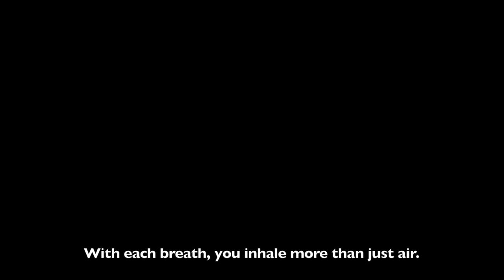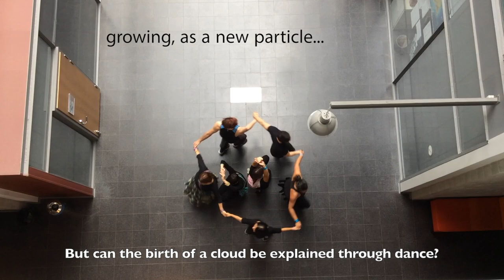Night of the Arts teaser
The Science Basement will take part in this year's Night of the Arts. (Taiteiden yö)
Together with musicians and scientists, we will perform and experiment to discover the art in science and the science in art
Can you distinguish tone from noise? How can waves in a lake be translated into a sound? Can science become a love poem? How can the birth of a cloud be explained through dance?
We invite you to the following program and to join our discussion whether art can make science more approachable.
The event will start at 17:00 in Temporary. It is free but space is limited
Program.
• 17:15 Introducing The Science Basement
Speaker: Lea Urpa (University of Helsinki)
• 17:30 (Interactive performance) "Tone and noise"
Speaker(s)/ Performer(s):
Sergio Andrés Castrillón - Cello (University of Helsinki)
Elina Koskela - Irish low whistle (Freelance artist)
The wind quintet (the Sibelius Academy):
Hilla Mäkinen - Oboe
Vivian Neff - Clarinet
Vertti Tapanainen - Bassoon
Jacinta Daniela - Flute
Emilie Wendt - French horn
• 18:00 (Music performances)
〰 "Jaques Ibert: 3 Pièces brèves"
Performers: The wind quintet
〰 "Shades of green"
Performer: Elina Koskela
• 18:15 (Poem reading) "Science and poetry"
〰 "Understorey love" by Friederike Gehrmann (University of Helsinki)
〰 "Short circuit" by Stephany B. Mazon (University of Helsinki)
Break
• 18:45 (Talk) "How to listen to lakes"
Speaker: Joonatan Ala-Könni (University of Helsinki)
• 19:00 (Dance performance) "New particle formation – the birth of a cloud"
Dancer(s):
Stephany B. Mazon (University of Helsinki)
Carina Lund (University of Helsinki)
Narrator(s): Yongmei (University of Helsinki)
• 19:15 Sound/music improvisation and discussion
*The time of each talk/performance is tentative